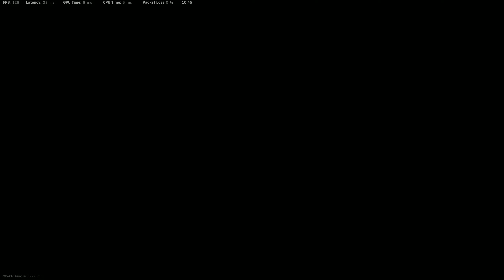Call of Duty® Duos DUB with Blake